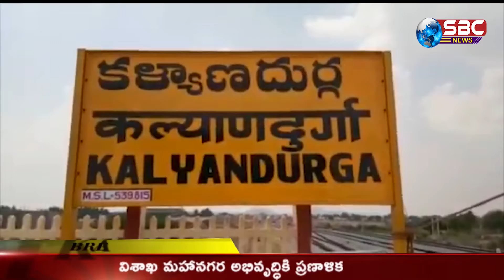SBC Channel News || 11-04-2021 news